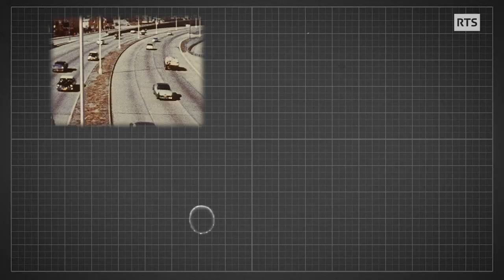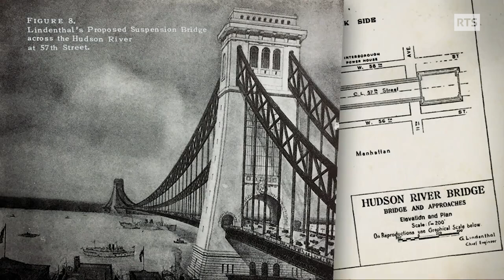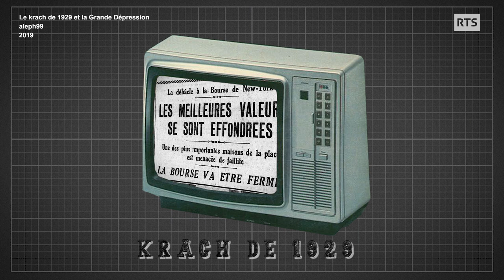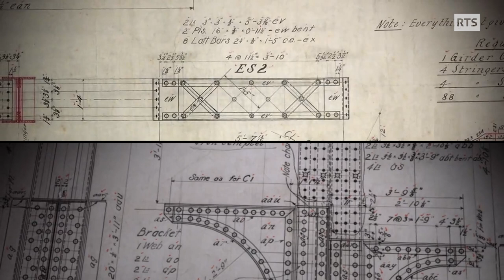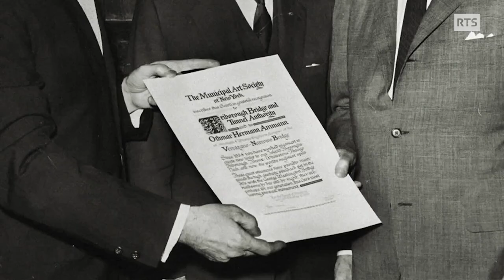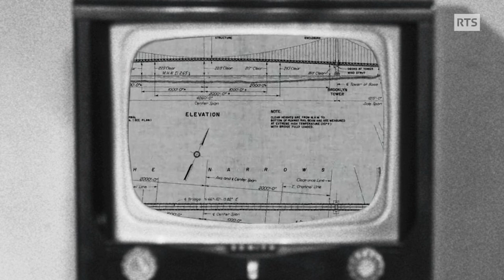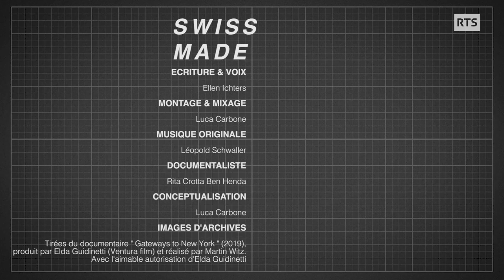Le pont de San Francisco a été conçu par un Suisse I SWISS MADE 🇨🇭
Les ponts suspendus, tout le monde connaît. Mais saviez-vous que l’on doit certains des plus célèbres d’entre eux à l’esprit visionnaire d’un ingénieur de Schaffhouse ? Entre les années 1930 et 1960, le discret Othmar Ammann a imposé son style épuré et sobre de la ville de New York jusqu’à la Californie.

Saviez-vous que les ponts suspendus les plus iconiques de New York avaient été conçus par un Suisse ? Que la conquête lunaire de 1969 aurait été compromise sans la brillante idée d’un ingénieur vaudois ? Ou encore que la Suisse, en mélangeant la poudre d’une fève exotique avec un produit fermier, était devenue le plus grand exportateur de chocolat au monde ? Swiss Made célèbre l’originalité, la créativité, le savoir-faire, l’innovation et l’excellence de notre petit pays.  Découvrez des avancées techniques et des inventions de renommée internationale et « made in Switzerland », bien sûr !